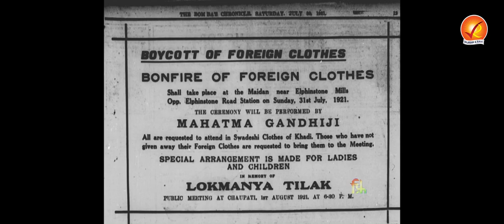Road to Freedom | India’s Independence Story | Vajiram & Ravi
Commemorating India's hard-fought freedom this IndependenceDay
Saluting the indomitable spirit and sacrifices that paved the way for our Nation's liberty. From sacrifices to resilience, let's honour India's journey to liberation.

Jai Hind!

Source: Film Division, Ministry of Information & Broadcasting